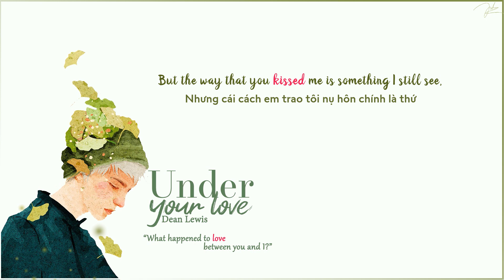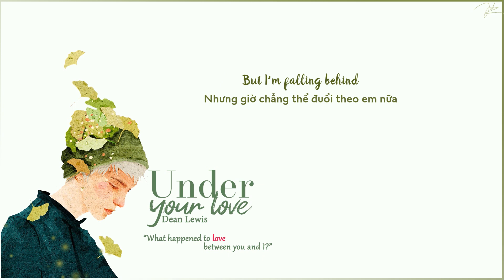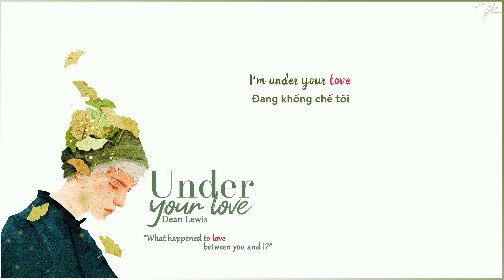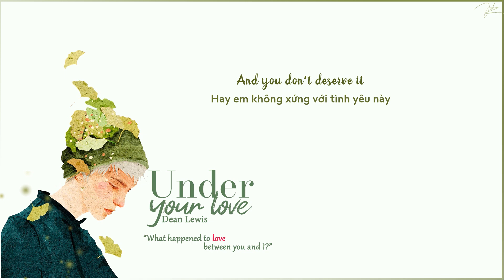Lyrics + Vietsub | Under your love - Dean Lewis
Stress quáaaaaaaa

| FOLLOW ME |

| DEAN LEWIS |

| LYRICS |

[Verse 1]
From the first day I met you
There was something about your smile
It was more than a feeling
And some scars that we can't hide
But the way that you kissed me is something I still see, when I start to fall asleep
But sometimes what we want is too far, it's too gone
There's some things that we can't reach

[Pre-Chorus]
All that I want is your body
And all that you want is mine, mine
And I can taste it, it's toxic
But I'm falling behind

[Chorus]
What happened to love between you and I?
What happened to drinks on a Sunday night?
Cause I don't deserve this
And you don't deserve it

[Post-Chorus]
Cause I'm under your love
Under your love
I'm under your love
Under your love
Under your love

[Verse 2]
When I walk through your front door
With a box of your things and mine
I still see the coffee that stained on my pants
Where you spilled it last Sunday night

[Pre-Chorus]
But all that I want is your body

[Post-Chorus]
Under your love
Under your love
Under your love

[Bridge]
But all that we have to prove
There's so much there
That we have to prove

[Post-Chorus]
Under your love
Under your love
Under your love
Under your love
Under your love
Under your love
Under your love

[Outro]
What happened to love?
What happened to us?